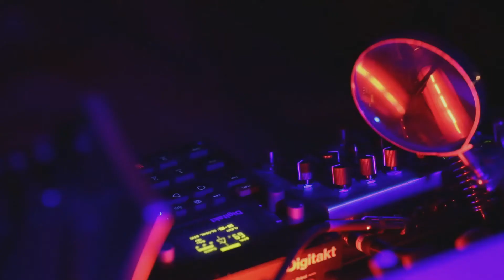LABORATORY - 'Submission' LET'S MAKE SOME NOISE [S02|E01]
Cameras:
Ana Farina Mackliff